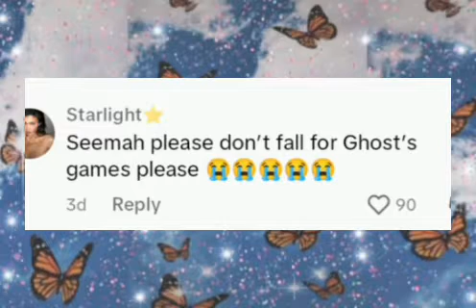Seemah REJECTS Ghost Hlubi 😰😰| Ghost Hlubi Was Just Using Me😨😨😨!